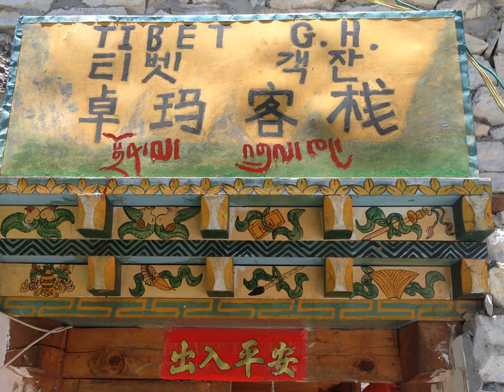Tibet Guesthouse - Hutiaoxia - China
Tibet Guesthouse hotel city: Hutiaoxia - Country: China

Address: No. 29, Group 2, Yongsheng Walnut Garden; zip code: 674402

Tibet Guesthouse offers accommodation in Tiger Leaping Gorge Scenic Area. It is located a 10-minute walk from Middle Section of Tiger Leaping Gorge. Free WiFi is available in all areas.

 -- Le Tibet Guesthouse vous propose des hébergements dans le site pittoresque des gorges du Saut du tigre, à 10 minutes à pied des gorges moyennes. Une connexion Wi-Fi est disponible gratuitement dans tout l'établissement.

 -- El Tibet Guesthouse ofrece alojamientos en las gargantas del Salto del Tigre. La sección central de la garganta del Salto del Tigre se encuentra a 10 minutos a pie. Hay WiFi gratuita en todas las instalaciones.

 -- Das Tibet Guesthouse bietet eine Unterkunft in der malerischen Gegend der Tigersprung-Schlucht. Es befindet sich nur 10 Gehminuten vom Mittelteil der Tigersprung-Schlucht entfernt. WLAN nutzen Sie in allen Bereichen kostenfrei.

 -- O Tibet Guesthouse apresenta alojamento na área do Desfiladeiro de Salto do Tigre. Está localizado a 10 minutos a pé da área intermediária do Desfiladeiro de Salto do Tigre. O acesso Wi-Fi é gratuito em todas as áreas.

 -- Tibet Guesthouseは虎跳峡風景区にある宿泊施設で、虎跳峡の中央区域から徒歩10分です。館内全域で無料Wi-Fiを利用できます。  ゲストハウスは虎跳峡のThin Strip of Sky Pointから車で5分、虎跳峡ツーリストセンターから車で45分です。  全ての客室に電気ポットが備わります。一部の客室からは山の景色を楽しめます。テレビ付きのお部屋、専用バスルームのあるお部屋も用意しています。  Tibet...

 -- 虎跳峡卓玛客栈位于虎跳峡风景区，距离虎跳峡中段有10分钟的步行路程，提供覆盖各处的免费WiFi。  客栈距离虎跳峡一线天有5分钟的车程，距离虎跳峡游客中心有45分钟的车程。  所有客房均配有电热水壶。客人可以在客房欣赏到山景。部分客房配有一台电视。部分客房设有一间私人浴室。  虎跳峡卓玛客栈设有24小时服务的前台，提供旅游咨询和订票服务。客栈提供汽车和自行车租赁服务，还设有免费停车场。  客人可以使用内部餐厅以及一间酒吧。客栈还提供客房服务。

 -- Гостевой дом Tibet расположен в живописном районе ущелья «Прыгающего тигра», в 10 минутах ходьбы от средней секции ущелья «Прыгающего тигра». На всей территории гостевого дома работает бесплатный Wi-Fi.